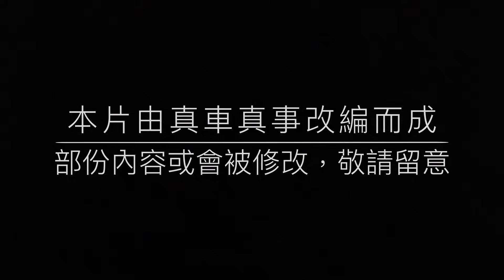慘互撞的M Train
事發於3月19日，在金鐘至中環之間的路軌#港鐵撞車